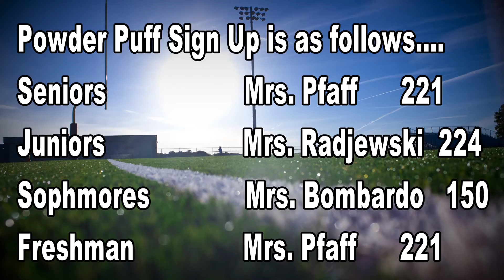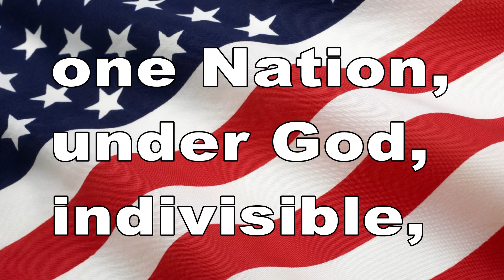September 22, 2016 BHS News